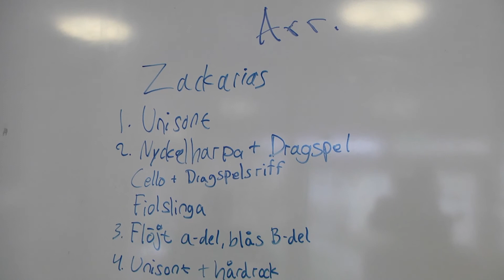Västra låtverkstan Reklamfilm 2015